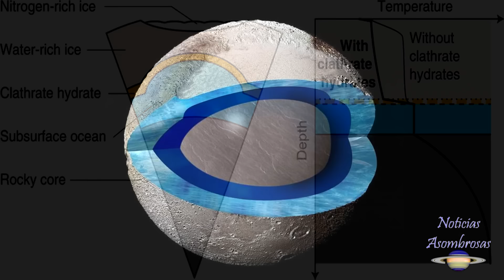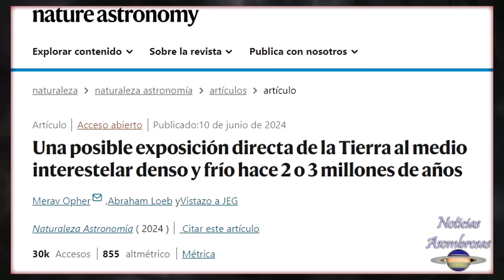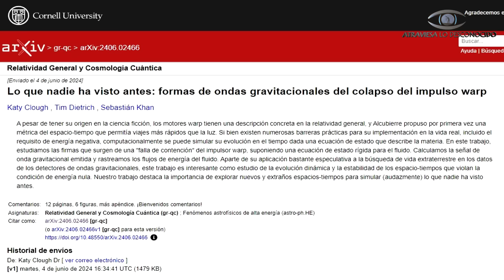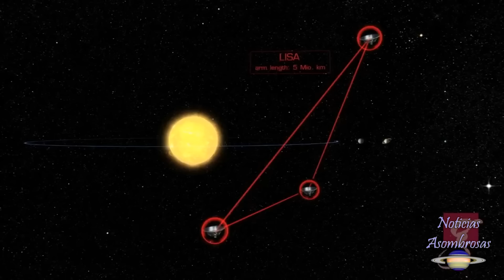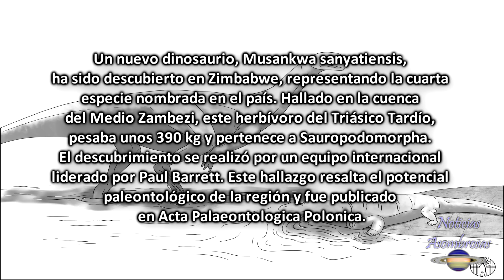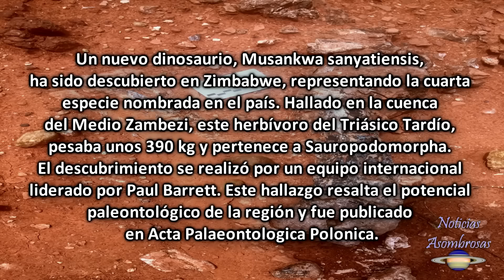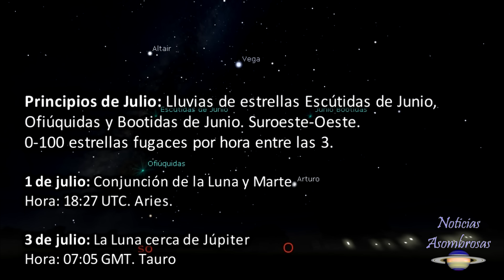Algo Fuera del Sistema Solar ENFRIÓ Drásticamente la Tierra Según Científicos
Un nuevo estudio científico halló evidencia de que cuando el sistema solar atraviesa nubes interestelares densas, estas podrían interferir con el viento solar, enfriando potencialmente los planetas.

Imágenes por:
Laura Perini
NASA/JPL-Caltech/SwRI/MSSS/JHUAPL/
ESA/HUBBLE

Capítulos:

00:00 Descubren virus gigantes en Groenlandia
01:50 Sugieren que existe un océano en Plutón
03:40 Algo extraño de fuera del sistema solar enfrío la Tierra
05:22 Científicos proponen una forma de detectar naves con motores Warp
07:02 Otras noticias asombrosas breves y próximos fenómenos astronómicos